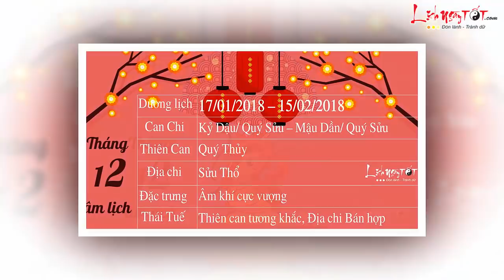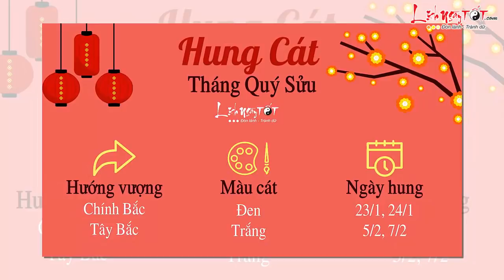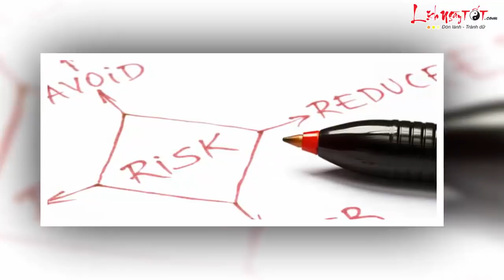Tử vi 12 con giáp - Tử vi Tháng 12 Âm lịch năm 2017 của người Tuổi Thìn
Trong tháng cuối cùng trong năm Đinh Dậu, vận trình của người tuổi Thìn duy trì ở mức bình ổn là tốt, không trông chờ điểm vụt sáng bất ngờ.

Trong tháng xuất hiện không ít khó khăn ngoài dự liệu, hành sự phải thận trọng, đừng manh động kẻo uổng công vô ích. Thái độ làm việc cần nhiệt tình hơn nữa, đừng lười nhác tới mức không nắm được tình hình chung, đưa ra phán đoán, quyết định sai lầm. Chú ý Âm Sát mang điềm tiểu nhân quấy phá.

Lúc khó khăn và cấp bách, bản mệnh có thể cầu Thiên Đức quý nhân soi đường chỉ lối, tĩnh tâm lại để nhìn mọi sự việc khách quan và bình thản hơn, bạn sẽ dễ dàng vượt qua khó khăn.

Tài vận thăng trầm bất ổn, Chính Tài khá, tiền lương và thưởng không tệ, nhưng Thứ Tài kém, không thích hợp đầu tư các hạng mục mạo hiểm. Các khoản chi tiêu trong tháng tăng đột ngột, nếu không có kế hoạch quản lý cụ thể, rất dễ đau đầu vì tiền bạc.

Cùng Lịch ngày tốt khám phá tử vi tháng 12 âm lịch năm 2017 của người tuổi THÌN ngay tại đây hoặc xem chi tiết tại

Theo dõi Tử vi tháng 12 Âm lịch năm 2017 của 12 con giáp tại đây nhé

Theo dõi Tử vi 2018 Tử vi năm Mậu Tuất của 12 con giáp được cập nhật liên tục tại đây nhé